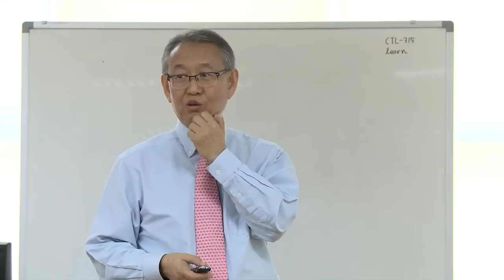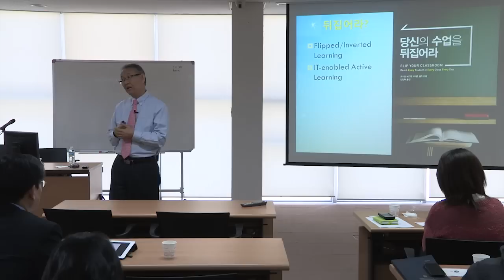SNUON_IT 기반의 교육혁신: 유니스트의 e-Education 사례_임진혁교수_#1